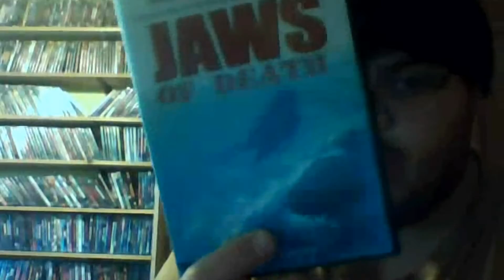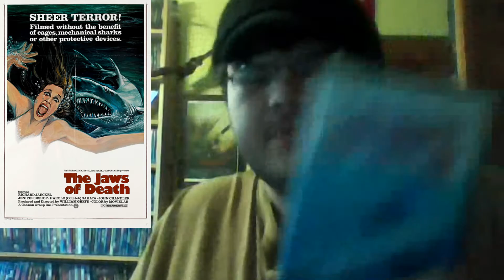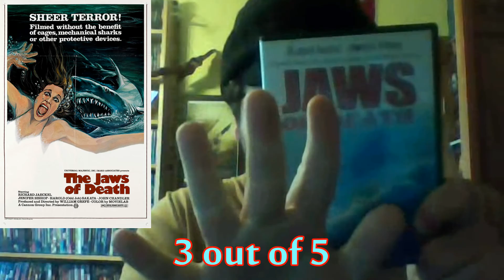Horror Show Movie Reviews Episode 515: Jaws of Death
Sorry about the bad lighting, this was filmed a long time ago before i had any actually lighting
I'm so excited to start uploading these lol